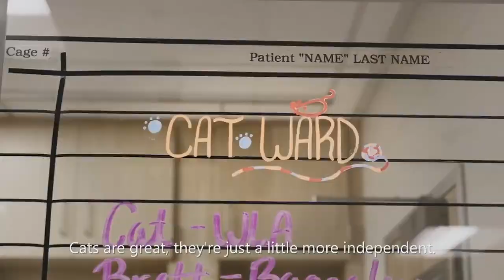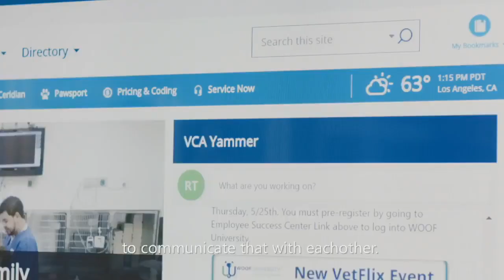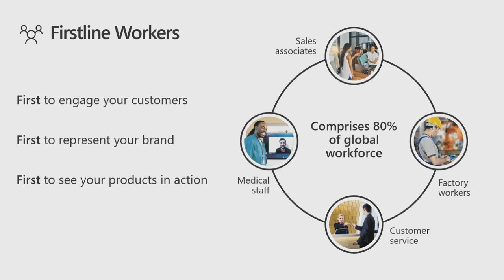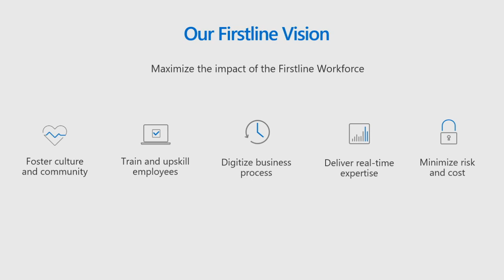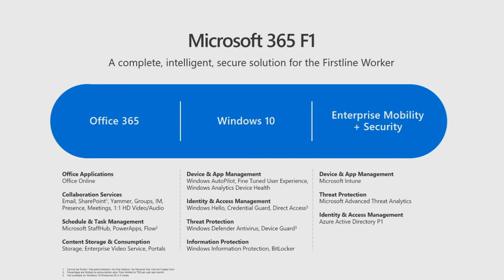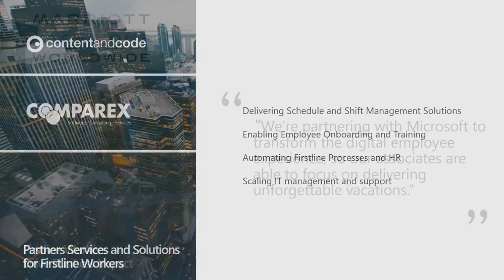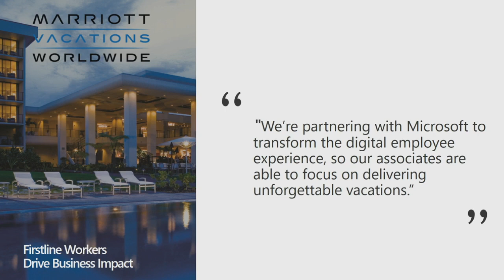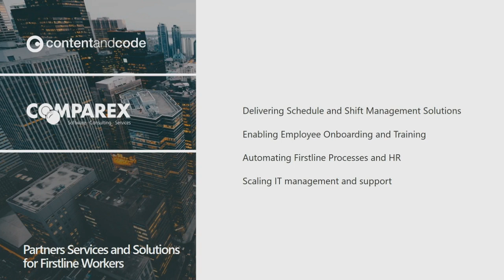Microsoft 365 and the firstline workforce